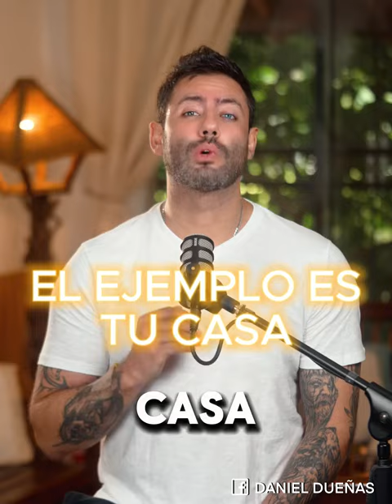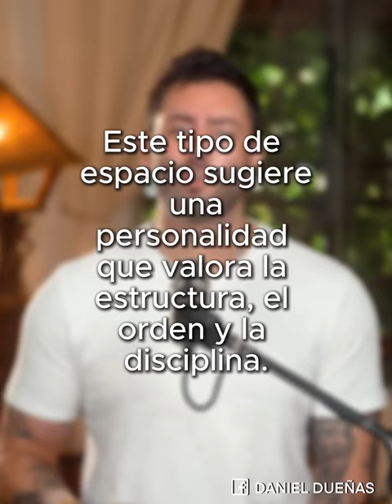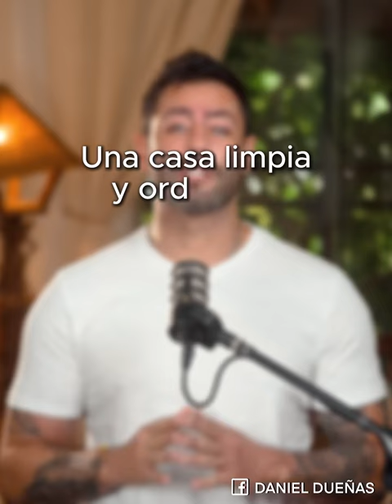Tu casa refleja como eres.